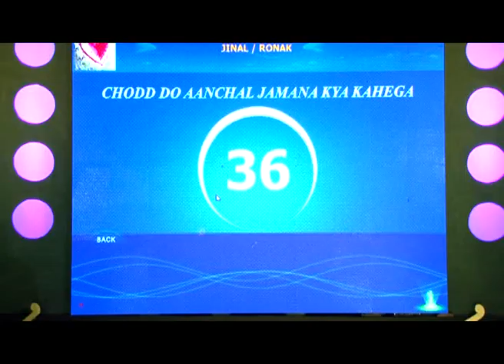WEDDING WOWS - RONAK & JINAL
remembering & sharing wonderful memories of our very special day.